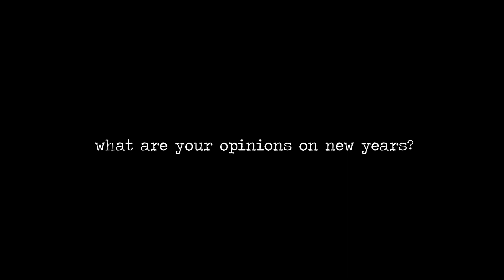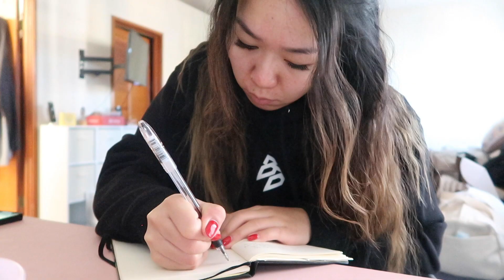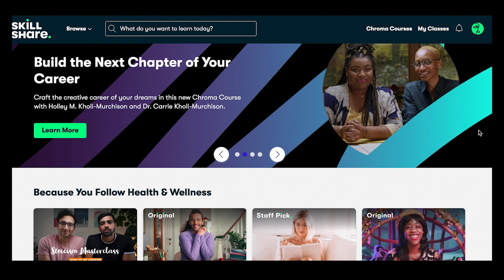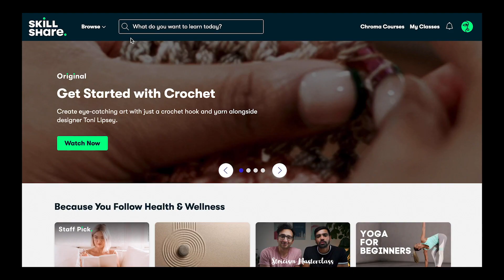Choosing My Happiness This Year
I am choosing to prioritize my happiness this year-- listening to my emotions, embracing change, following wherever life takes me. 🤍

↠ Amazon faves